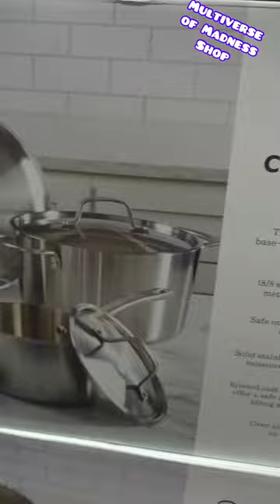SAM’S CLUB KITCHENFINDS !! * SUR LA TABLE STAINLESS STEEL COOKWARE 🍳 SETS#shorts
TARGET SHOPPING * COME WITH ME

Target Kitchen Finds!*Shop With Me|Kitchen Items#shorts
TARGET KITCHENWARE COOKWARE DINNERWARE POTS AND PANS SHOP WITH ME 2022